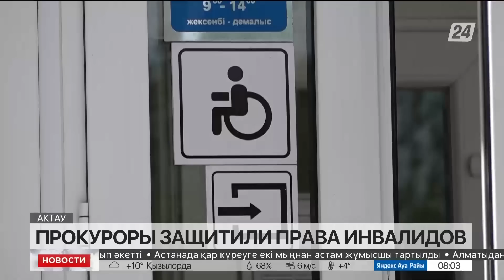Выпуск новостей 08:00 от 16.04.2023